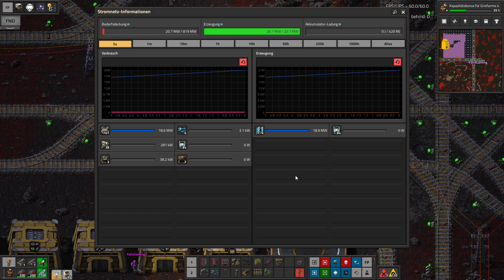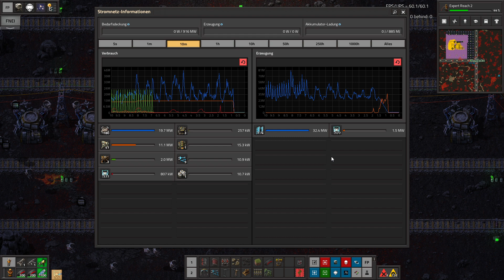[Factorio Space Exploration] #282 Mehr Akkus für die Nacht